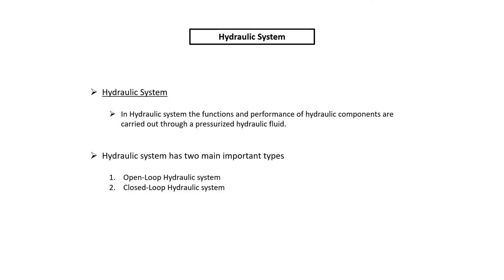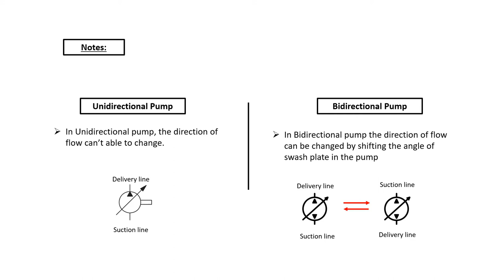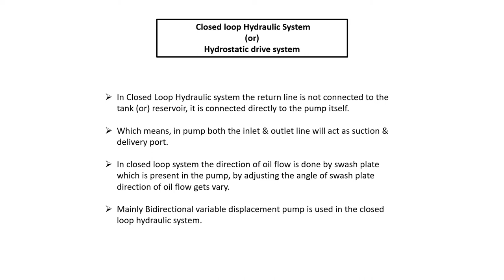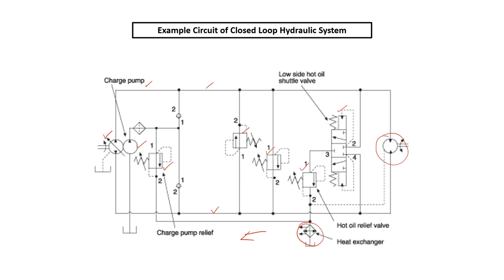Open Loop & Closed Loop Hydraulic System/Hydraulics/In Tamil..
Hello friends
 From this video, you can gather knowledge about open & closed loop hydraulic system.